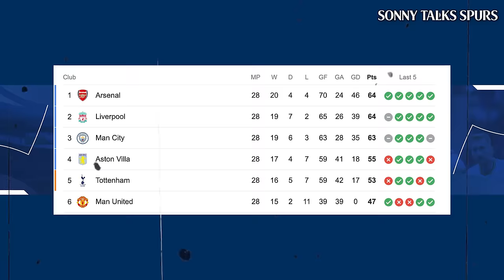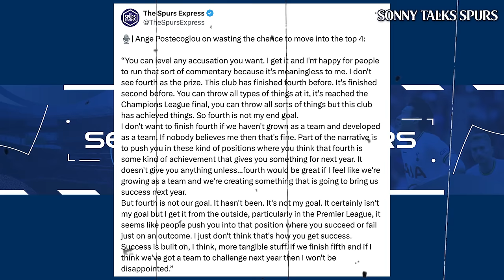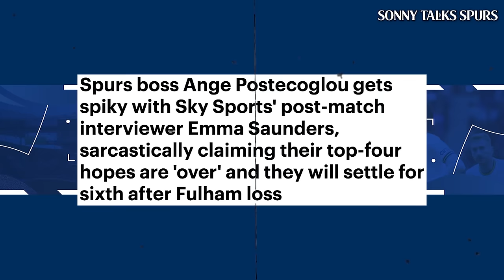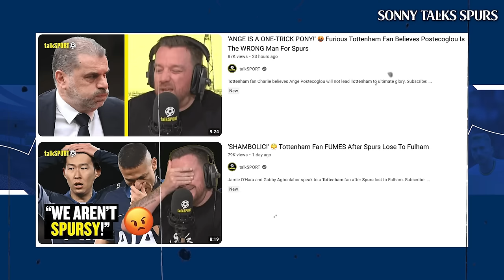Is Ange Postecoglou RIGHT about Tottenham Hotspur? 🤯 🤔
Ange Postecoglou HITS BACK!

After Spurs' shock 3-0 defeat in the Premier League against Fulham, Tottenham manager Ange Postecoglou gave his verdict in his press conference and post match interview with Sky Sports!

Spurs boss Ange Postecoglou gets spiky with Sky Sports' post-match interviewer Emma Saunders, sarcastically claiming their top-four hopes are 'over' and they will settle for sixth after Fulham loss

The Australian and former Celtic, Brisbane Roar, Melbourne Victory and Yokohama F. Marinos boss believes that top 4 and Champions League football is not a prize and the end goal for Tottenham Hotspur.

And it is understood that Ange Postecoglou is trying to change and get out of the mentality of aiming just for Top 4 with everyone around the club. He is trying to build something for next season to challenge at the top according to Alasdair Gold.

Captain Heung-Min Son was devastated after the game as were most of the Spurs squad.

But after a year on from Antonio Conte's infamous rant after a 3-3 draw against Southampton - was Postecoglou right in what he said about Tottenham?

The Premier League is heating up with Arsenal, Aston Villa, Brentford, Brighton and Hove Albion, Bournemouth, Burnley, Chelsea, Crystal Palace, Everton, Fulham, Liverpool, Luton Town, Manchester City, Manchester United, Newcastle United, Nottingham Forest, Sheffield United, Tottenham Hotspur, West Ham United and Wolves aka Wolverhampton Wanderers.

Sonny Talks Spurs content focuses on Premier League, Champions League, Carabao Cup (League Cup) and FA Cup talking about Tottenham Hotspur, Ange Postecoglou, Harry Kane, Heung-Min Son, James Maddison, Manor Solomon, Daniel Levy, ENIC, Joe Lewis, Richarlison, Dejan Kulusevski, transfer news, tactical analysis and much more. Sonny has made content with Rory Jennings from The Club, Joe Thomlinson/ Zac Djellab of Football Daily and Sky Sports, Harry Durham of talkSPORT, Ciaran Carlin of WillNE fame, Gabby Agbonlahor, Angelina Kelly from Stretford Paddock and James Lawrence Allcott, plus many Spurs channels which include - We Are Tottenham TV, The Irish Hotspurs, Hollie's Hotspurs, Scarfey Spurs Talk, Spurs Talk Show, Barnaby Slater aka Spurred On and Spurs King TV as well as Expressions Oozing and Alasdair Gold.